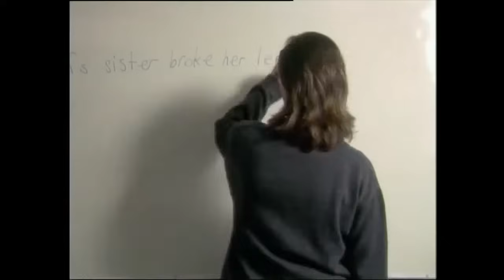Üvey Baba 8. Bölüm | Nostalji Diziler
Üvey bir baba, büyük bir mirası olan küçük kız ve bu mirasın üzerine konmaya çalışan fakat bunu bir türlü başaramayan bir alkoliğin öyküsü...

Yapımı: 1999 - Türkiye
Tür: Aile, Dram, Suç
Süre: 60 Dak.
Yönetmen: Tunca Yönder, Naci Çelik Berksoy, Ahmet Hoşsöyler, Kalde Ernart
Oyuncular : Şemsi İnkaya, Işıl Yücesoy, Kazım Kartal, Burçin Abdullah, Hakan Vanlı
Yapımcı : A. Meltem Yönder